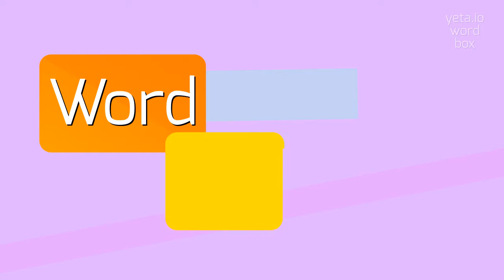How to say "rct"! (High Quality Voices)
Watch in this video how to say and pronounce "rct"!